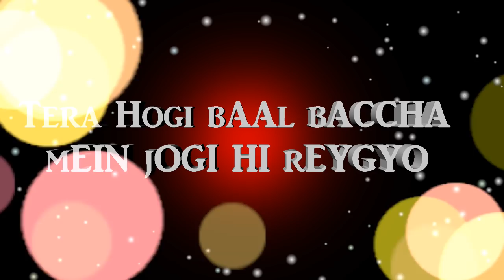NEW DJ GARHWALI SONG 2018 | TERA HOGI BAAL BACHA MEIN JOGI HI REHGYO || SURAJ NEGI || BURANS DANDI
NEW DJ GARHWALI SONG 2018 | TERA HOGI BAAL BACCHA MEIN JOGI HI REHGYO || SURAJ NEGI || BURANS DANDI  KANTHI.
बुराँस डांडी काँटी प्रस्तुति
🎵SONG            :  Tera Hogi Baal Bacha Mein Jogi Hi REHGYO.
🎵SINGER         :   SURAJ NEGI
🎵PRODUCER   :  UDAY RAWAT
🎵LEVEL             : BURANS DANDI KANTHI
🎵EDITOR          :  SURAJ RANA
उदय रावत
वटसोफ भी कर सकते है
लस्या गौं की किरण फल

(2) उल्यारी गुड्डी

(3) स्याली प्रतिमा

(4) स्याली प्रतिमा

(5) स्याली गैदोरा

(6) तेरी नथुली

(7)  न पे छोरा तु दारु

(8) मैतं छुन सुवा दुर शहर मा

(9) ऐ घस्यारी पहाङ की

(10) प्यारी बसन्ती

(11) गेल्याणी सुजाता

बुराँस डाँडी काँटी सोशल मार्गदर्शक टीम

MANAGER : JITENDERA BAGADWAL
SUPPORT. : PREM RAWAT,LAKSHMI RAWAT
MARKETING MANAGER :  DHONI BAMORI
SOCIAL FOLLWER : UDAY RAWAT
मालसिंह पंवार, जितेन्द्र सिंह जोगी, अजय सिंह रावत, राकेश पंवार,त्रिलोक पंवार और आप सभी भाई-भाईनों का
जय उत्तराखंड जय देब भुमि